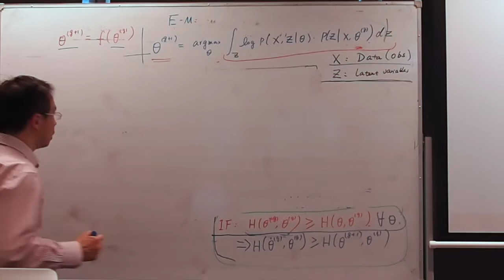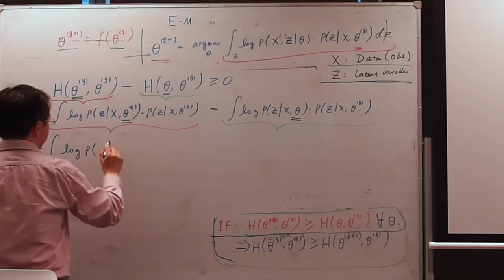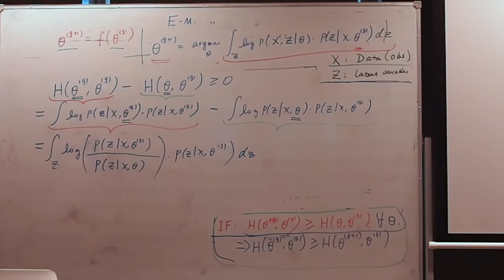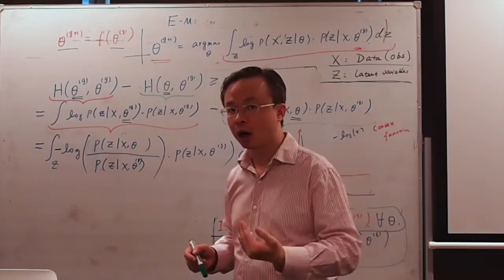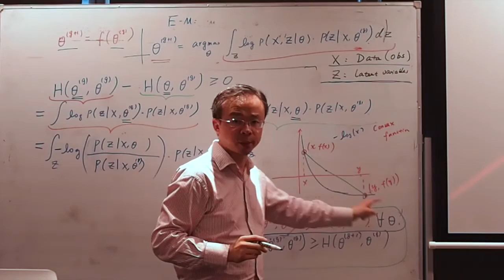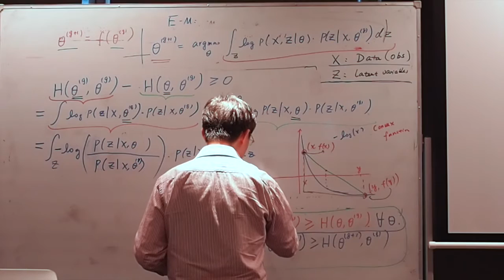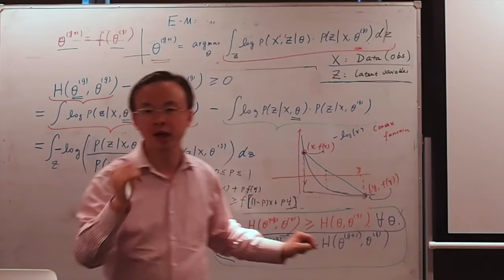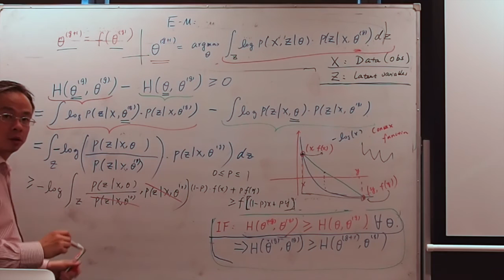机器学习课程 Expectation Maximisation (part 5)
悉尼科技大学徐亦达老师